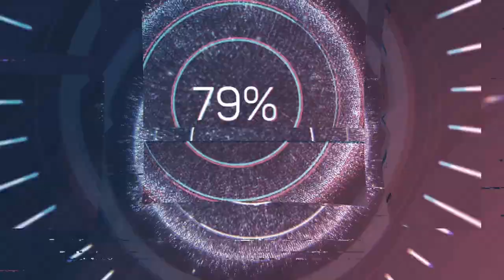[FS19] MACK SUPERLINER DAYCAB V 1.0 + WILSON PACESETTER SUPER B V 1.0.1.0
Author: Stephan Beran Custom Modding, Expendables Modding Group